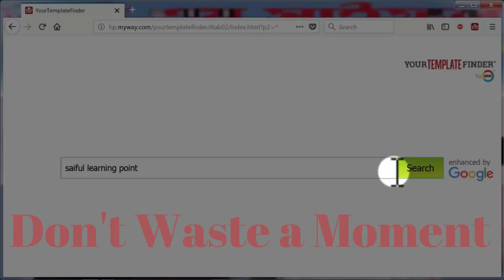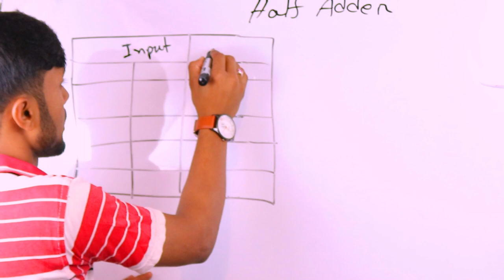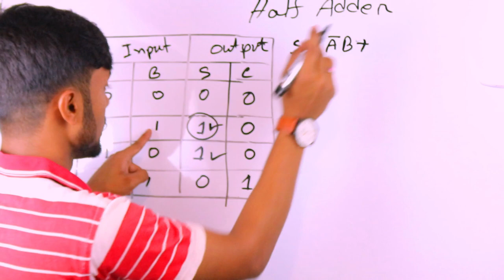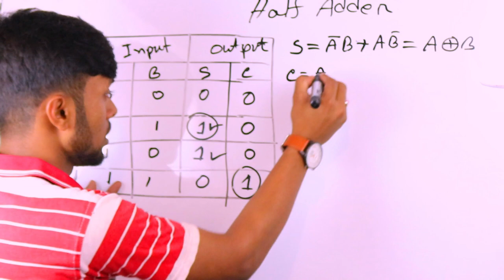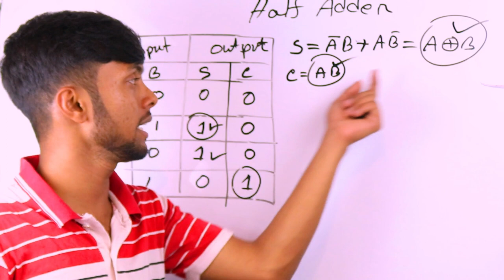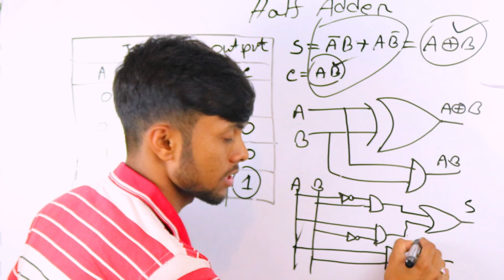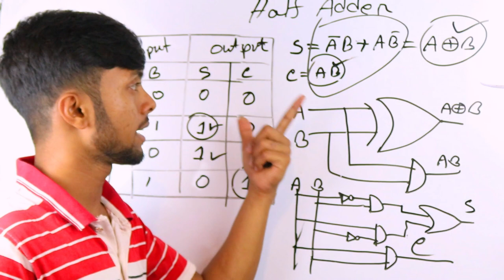Half Adder | HSC ict chapter 3 part 2 | half adder truth table | logic gate | Alzebra